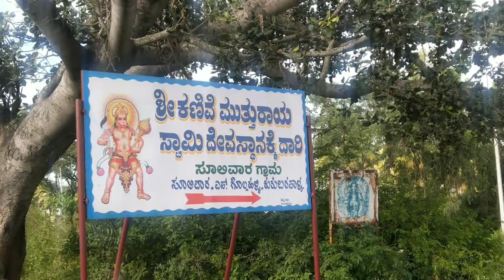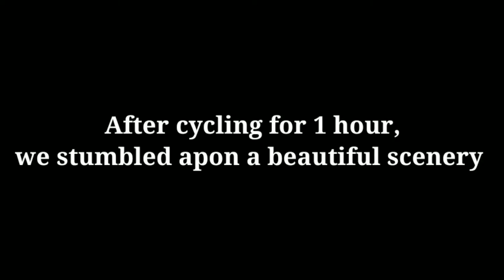Manchinbealle Dam Cycling Trip By | SCGA Juniors | 65KM!!!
A very beautiful view of Savandurga Hill and The MASSIVE Manchinbealle Dam

Cycled by Junior SCGA Members